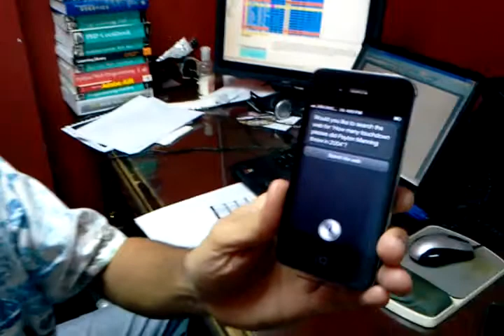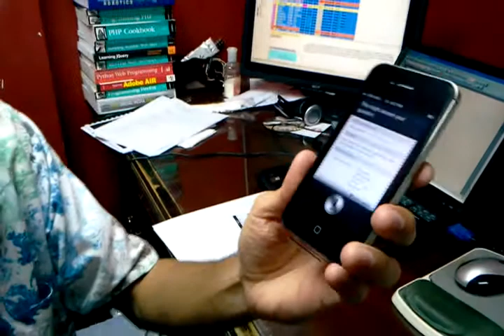i take Siri for a spin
my colleague got an iPhone 4S for Christmas, so i test Siri. without any prior knowledge of how the control Apple's voice-driven AI system, i lob some sports questions at it. with hilarious results.